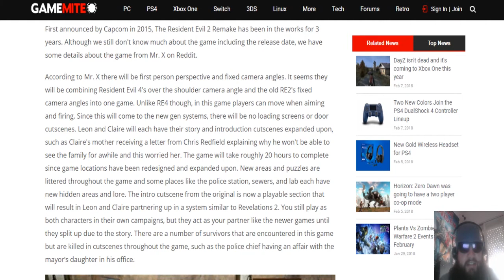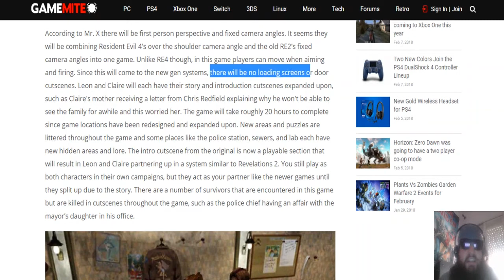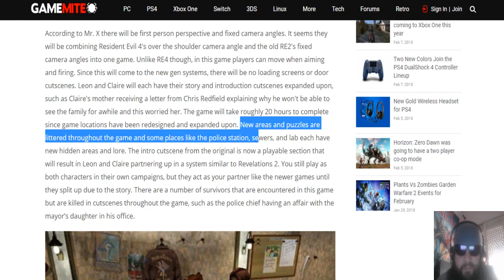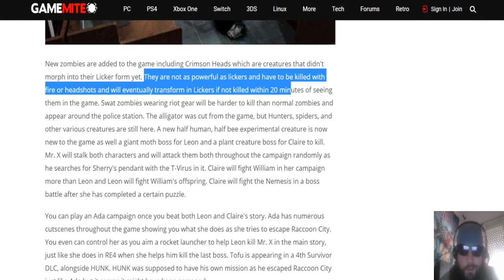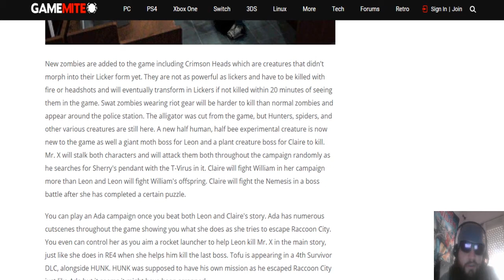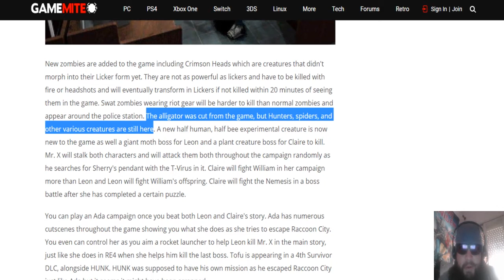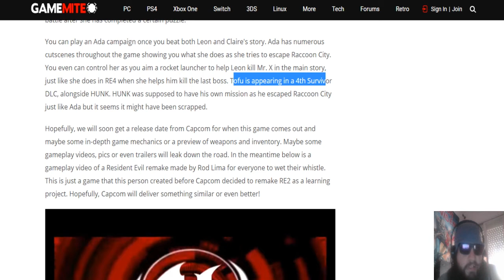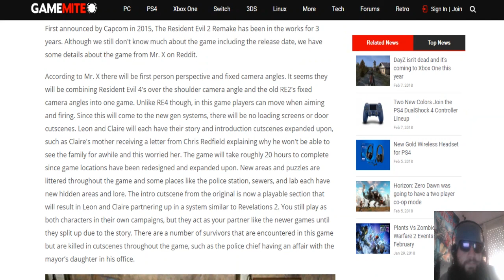Resident Evil 2 (REMAKE) | Las Peores Mentiras Que He Leído